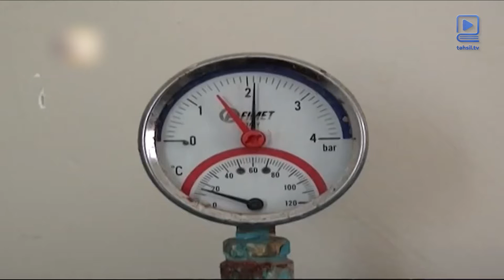Məktəbəqədər və ümumi təhsil müəssisələrinin istiliklə təmin olunması barədə brifinq